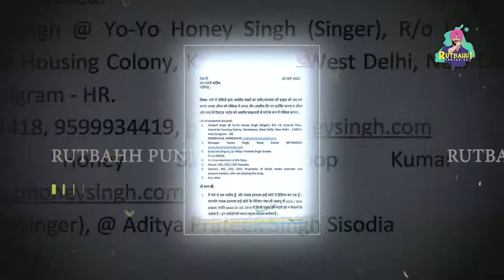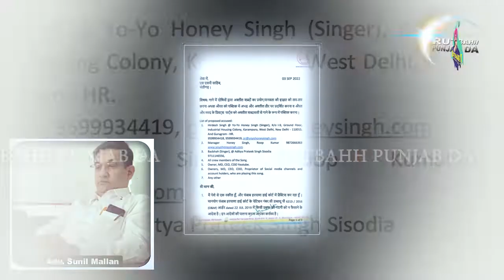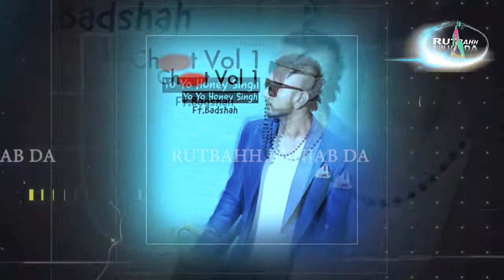VOL 1 Honey Singh New Controversy | SSP To Complaint | Badshah | Rutbahh Punjab Da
Adv Sunil Mallan Complaint to Chandigarh SSP Against Yo yo Honey Singh
(on Ch**t Vol 1 ---Pure 25 pinda ne Teri )

Yo Yo Honey Singh New Controversy